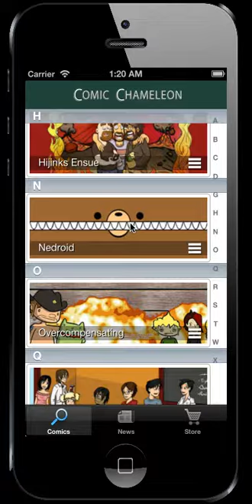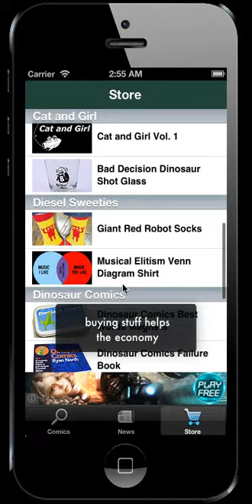Comic Chameleon tour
Coming soon: the ultimate webcomics app for the iPhone!

Not all of the comics shown in the video will be published in the Comic Chameleon app.  A few are there for demo purposes only.

Video based on an early alpha build of the app.